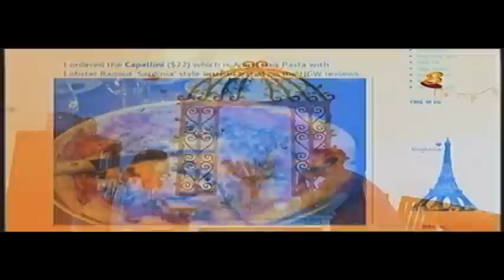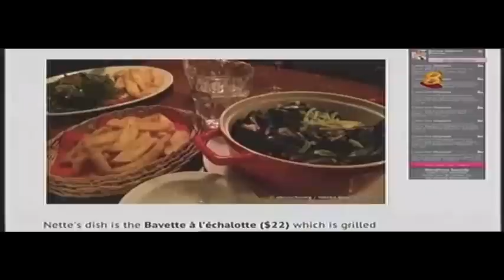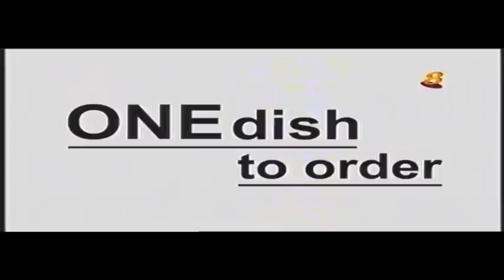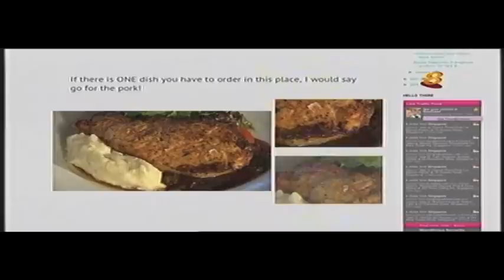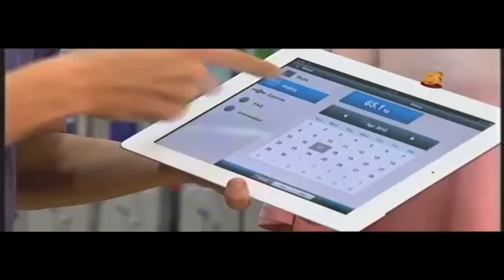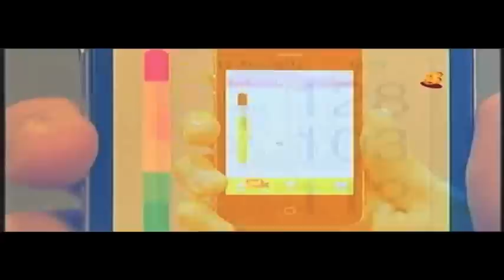Share Something 我爱公开 23 June - Alexis Blog